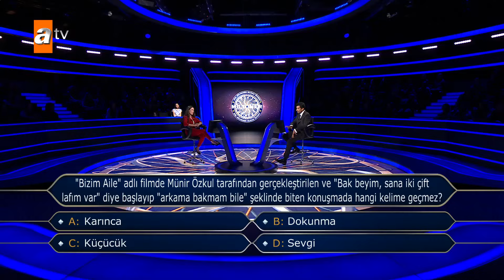Bizim Aile filminin meşhur repliğinden gelen soru! - Kim Milyoner Olmak İster? 1104. Bölüm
Kim Milyoner Olmak İster? 1103. Bölüm;
13. soruyu da doğru yanıtlarsanız kazanacağınız ödül tam 5 Milyon TL.